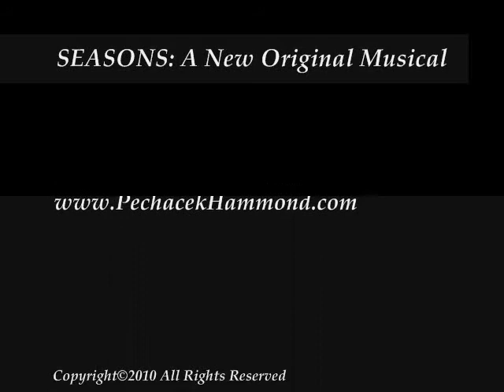"YOU'RE THE MOST BEAUTIFUL" From SEASONS - Scott Jones - OCUStripped 2011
"YOU'RE THE MOST BEAUTIFUL" is from the new musical SEASONS written by Elaine Pechacek and Katie Hammond featuring Scott Jones.  Director: Billy Lowrimore, Musical Director: Connor Murphy. Clip taken from Oklahoma City University's OCUStripped 2011 New Musical Project. For Sheet Music and more information about upcoming performances, please